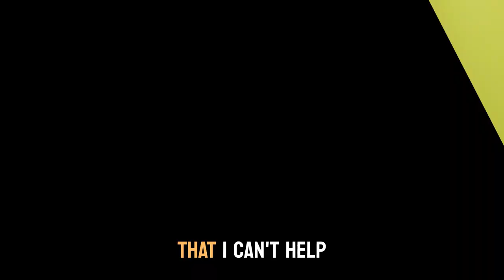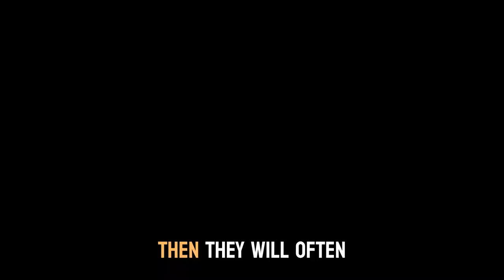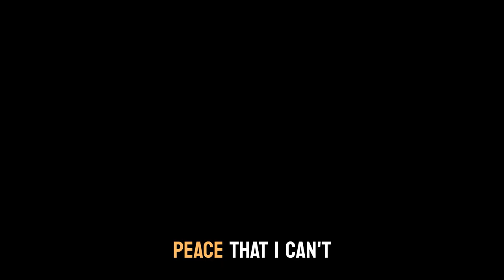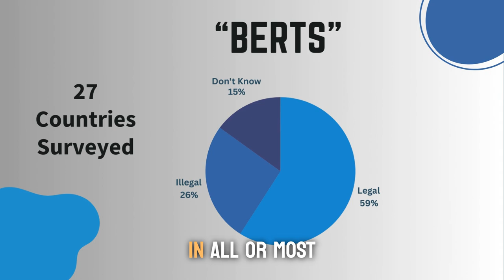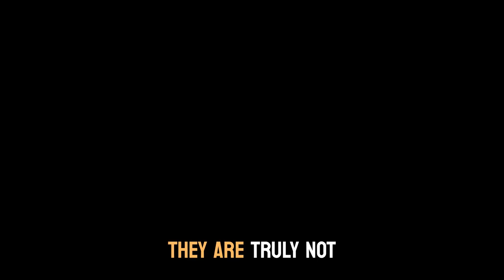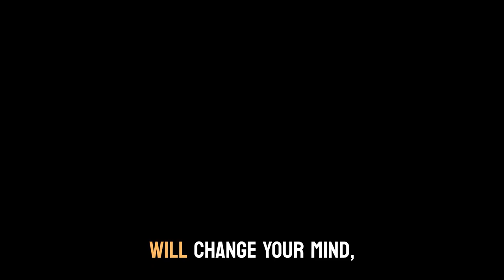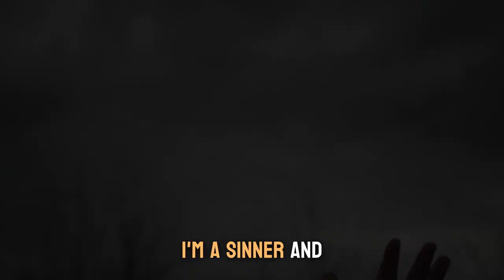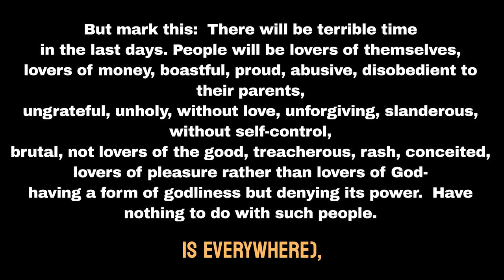The Bible Warns of Deceit in the End of Days, is this an Example?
Can you watch the news without wondering what the heck is happening?  Well I do.  I have included a personal true story of how crazy this world truly is.